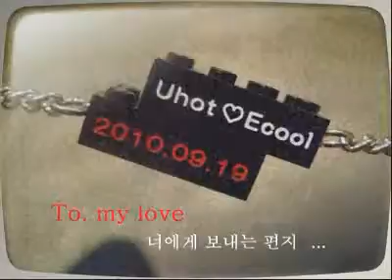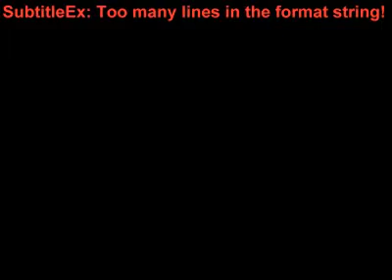재준이에게 지인이가 보내는 편지 by fenruwoo